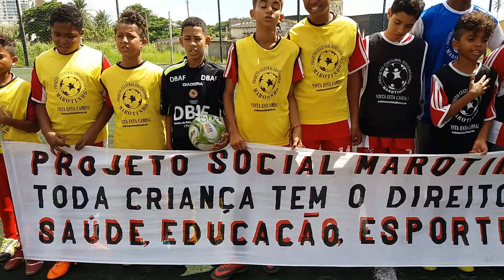DBAF ENCERRA 2018 COM O PROJETO SOCIAL MAROTINHO EM 31 DE DEZEMBRO